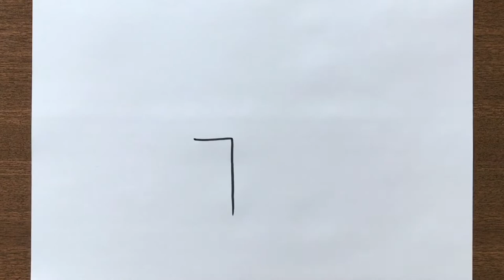How to Draw Cross with Wings Picture from number 7